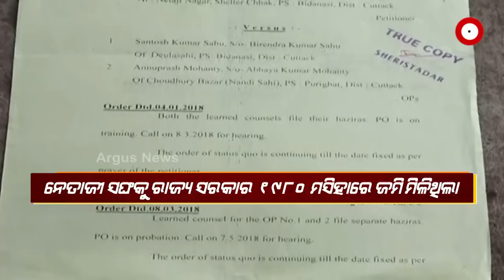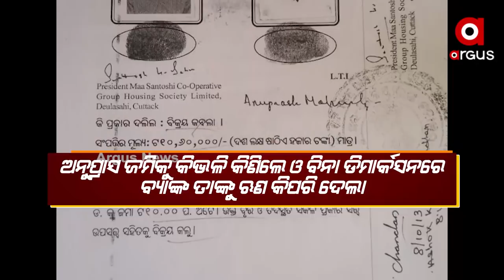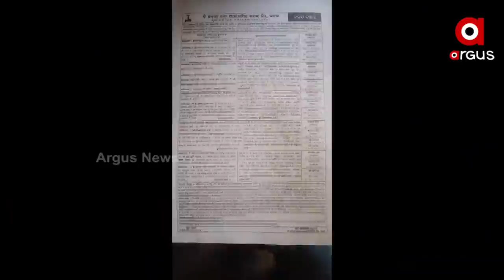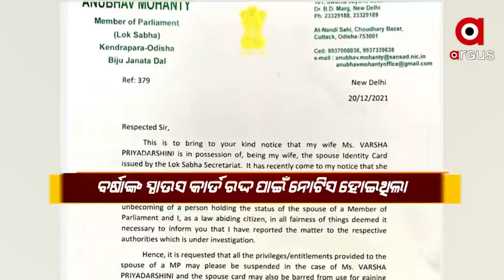BJD MP Anubhav Mohanty's Brother in Controversy, gets loan from bank mortgaging disputed land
BJD MP Anubhav Mohanty's Brother Anuprash Mohanty in Controversy. He bought a disputed land patch which he mortgaged to get a loan from the bank, which he has not repaid the loan yet.